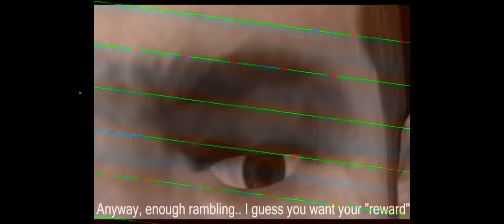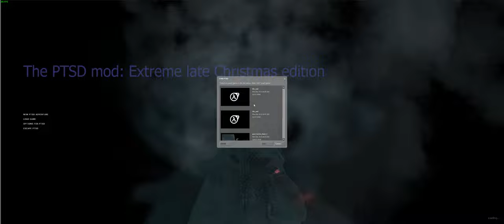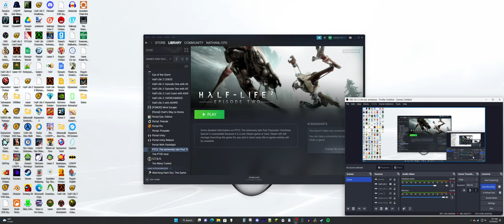Merry Christmas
I will be playing PTCS: The extremely late Post Traumatic Christmas Special mod in this video.